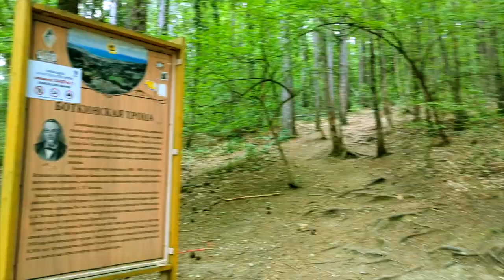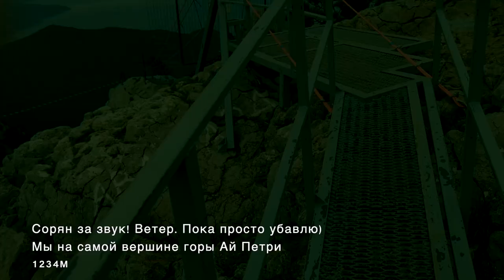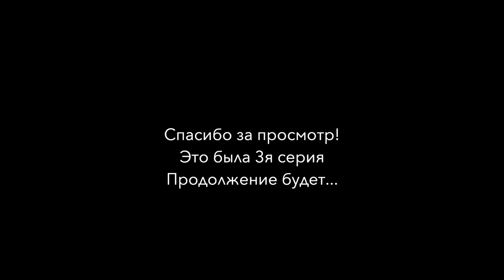Подъем по таракташской тропе на Ай Петри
Мой отпуск в Крыму. Большой выпуск. День 3й. Подъем по таракташской тропе на Ай Петри